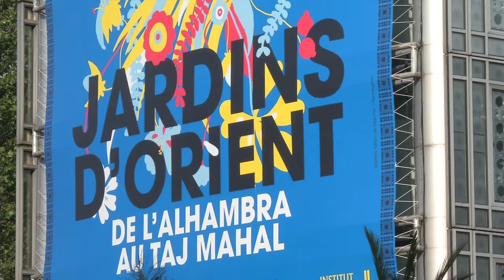IMA Concert Abir Nasraoui